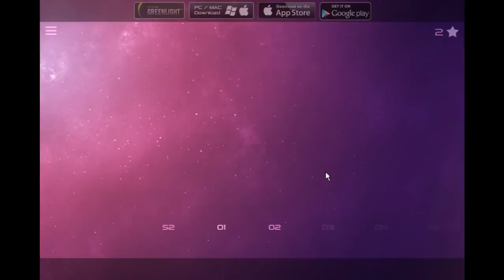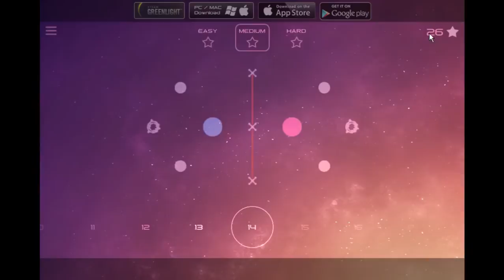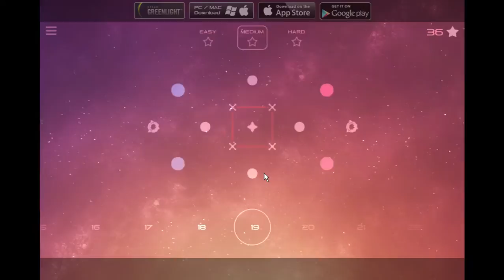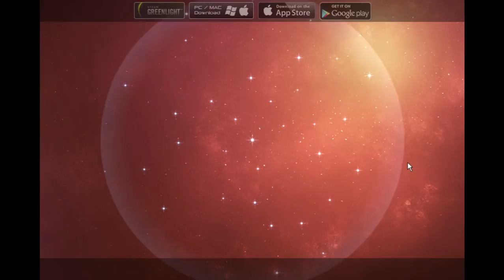Junk Upload - Solarmax 2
Saying this straight up, I think this video fails to entertain. I played a game that was way longer than I thought, and spent long periods in silence just enjoying the music. If you're looking for something peaceful to just provide background ambiance while you do the dishes, or play phone games, you might like this, but its not as engaging as I'd like.

Maybe someday I'll learn how to edit and cut out large portions of the middle, but as it is, I'm uploading it just because... well, why not? Costs me nothing, and just maybe someone likes it.